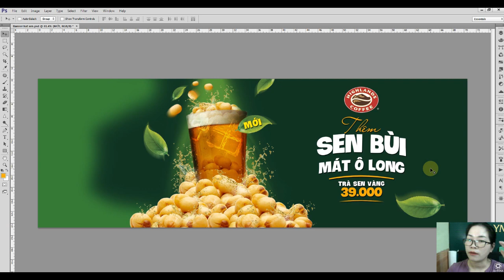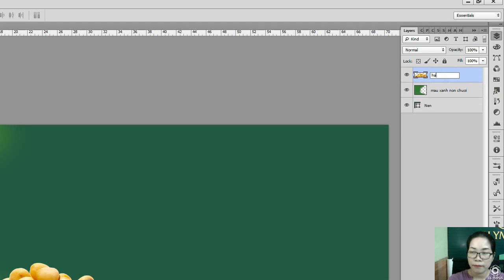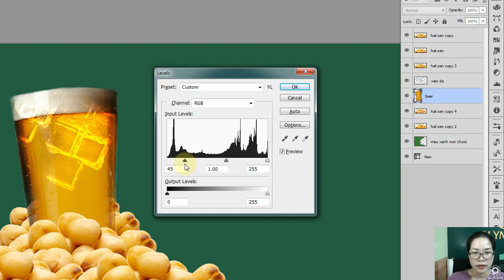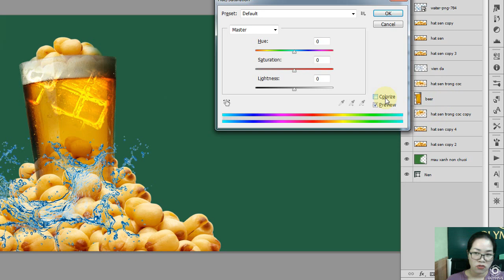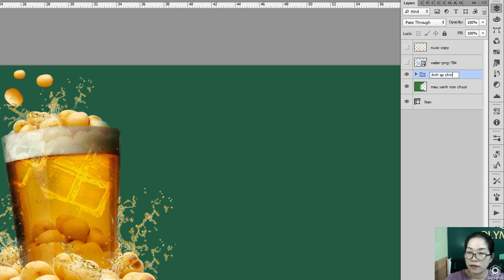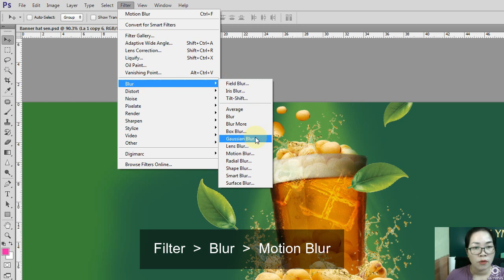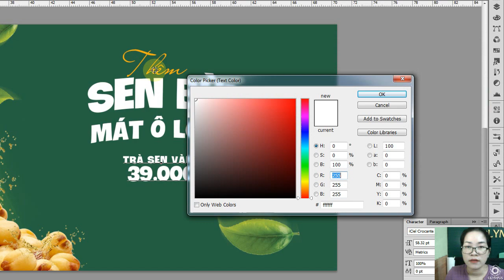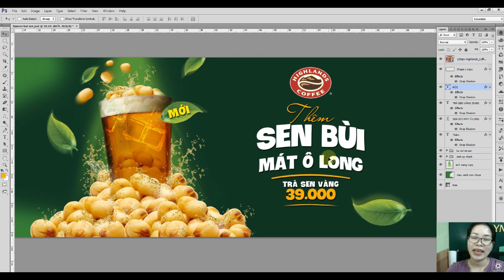Poster Thiết kế Poster đồ uống tổng hợp các hiệu ứng trong Photoshop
► Hotline : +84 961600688 ( Ms. Lan )

► Kênh hứa hẹn sẽ tạo ra những Video chất lượng cho các bạn xem !